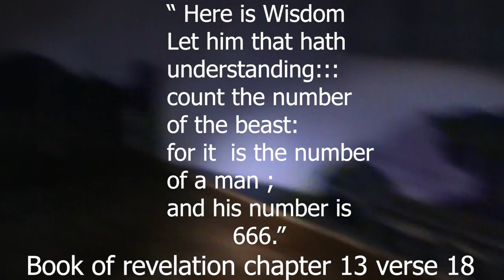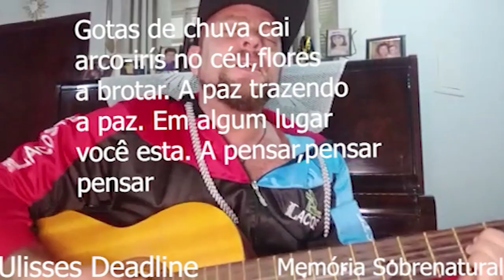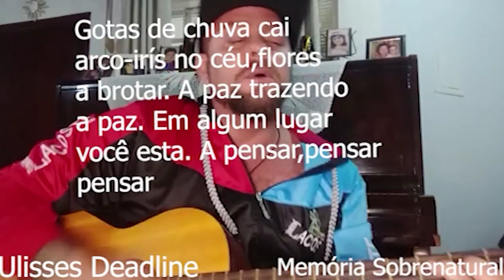Memória Sobrenatural : Homem fica frente a frente com entidade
Está é uma filmagem gravada no período noturno em uma casa assombrada